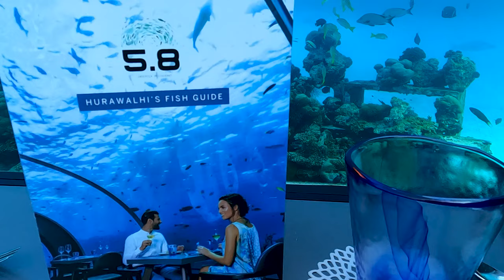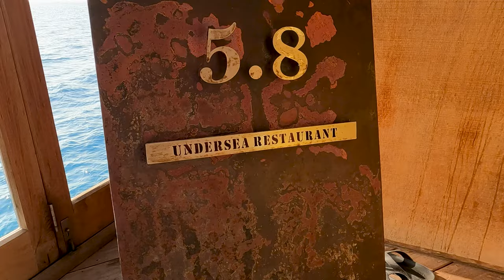Maldives | Hurawalhi Maldives 5.8 Experience the Largest Undersea Restaurant in the World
Hello travelers I am going to show you our amazing experience dining at Hurawalhi 5.8 restaurant.  I hope you will enjoy watching this video.